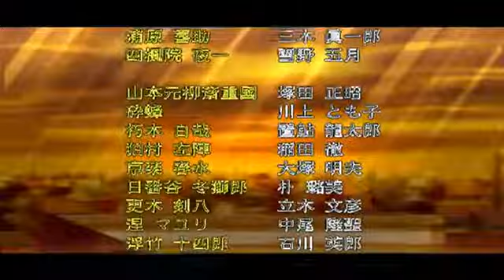Bleach Blade Battlers 2 - Final Stage Aizen